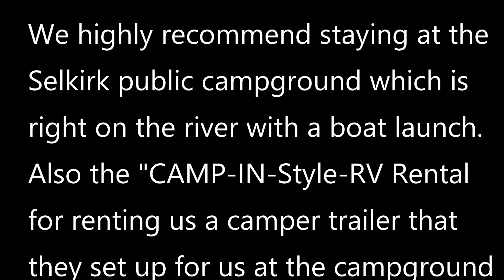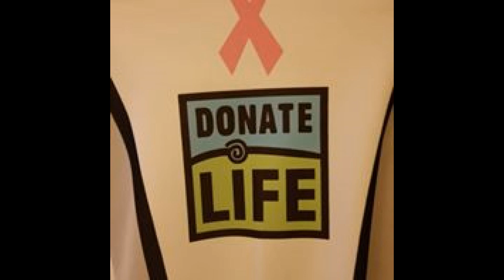Final Red River Catfish Episode #33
Hello everyone! Welcome to Catfish Stalker Outdoors with Capt Greg Ollila. I am a catfish tournament angler so come along with Team Catfish Stalker Outdoors on my adventures.

Equipment Used:
2015 Crestliner Intruder 2000 Catfish Edition Tournament Boat.
Navionics Mapping (Charts and App).
Cast Away Baits & Tackle (Planner Boards).
Grunden's (Angler Rain gear & Clothing).
TH Marine (Hydrowave H2 System "Catfish Edition".
Opticast (Pro Buoy System).
 GoPro Hero 5 Black  and Hero 7 Black Cameras